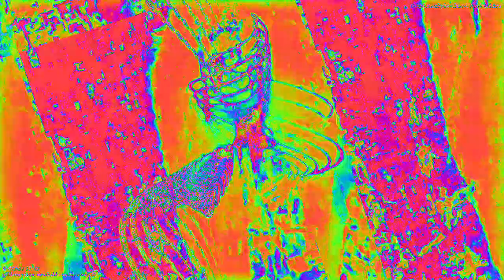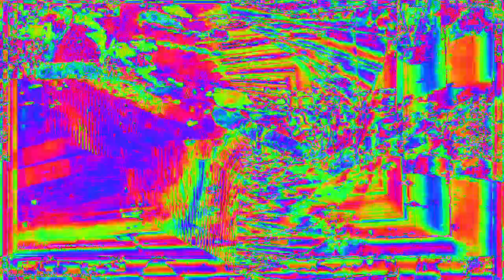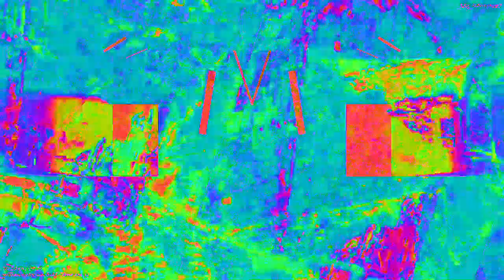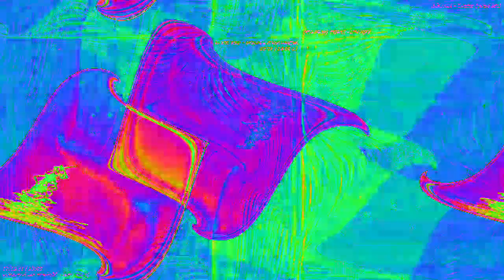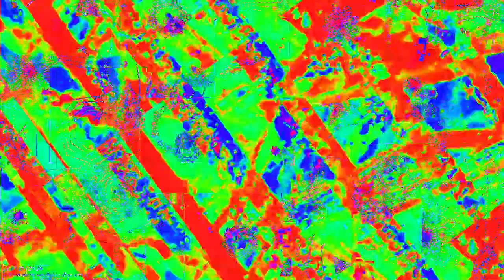Movie 23 02 05 17h12m39s 33:33 video mixes new audio reactions changing parameter settings.